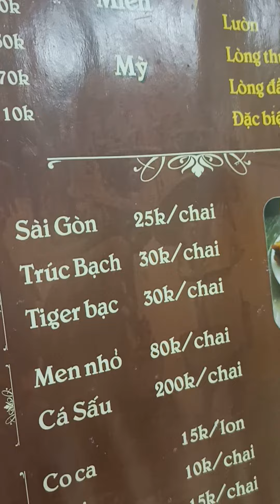Video 66: Review quán phở gà 🐔 Thìn thơm, ngon, bổ, chất lượng. 40k/ bát lườn trắng.